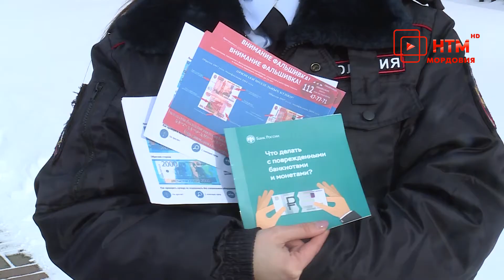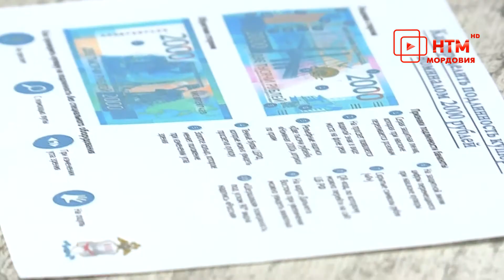Профилактический рейд по профилактике распространения поддельных денежных купюр МВД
Вместо «валентинки» - памятки вручали саранским продавцам 14 февраля, однако пользы от такого подарка явно больше, чем от обычной открытки. Главная цель – уберечь их от фальшивок.  Как распознать поддельную денежную купюру  и что делать, если такая оказалась на руках, правоохранители рассказали  узнали представителям торговых точек и нашей съёмочной группе.